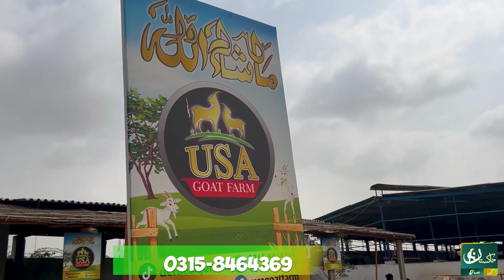Karachi Ka Nojawan Sasti Qurbani kay Mission Per | Pakistan Kay Sath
In this exciting and heartwarming video, join us as we embark on a mission to provide affordable sacrificial animals for the youth of Karachi.
Karachi Ka Nojawan Sasti Qurbani kay Mission Per is a unique initiative that aims to make the tradition of Qurbani accessible to every young individual in the city.

Description:USA goat Farm